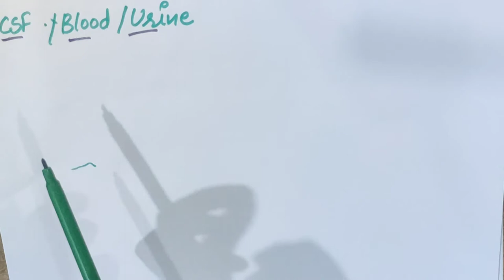Sleep Physiology ( Theories of sleep ) | Med Bees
Musician: @iksonmusic